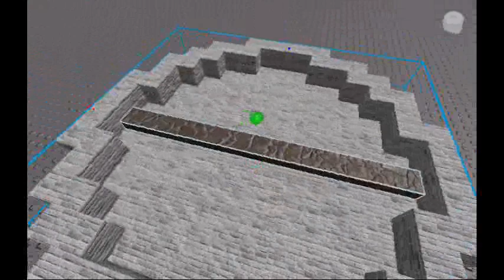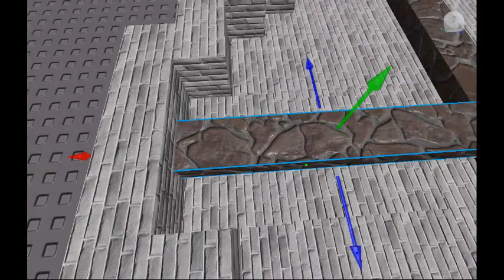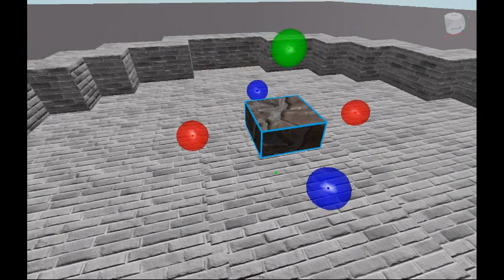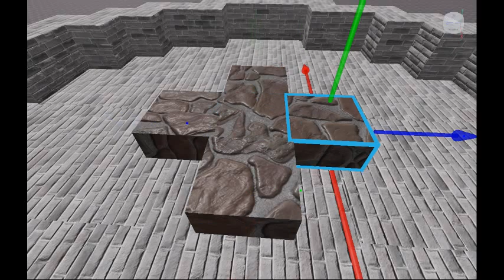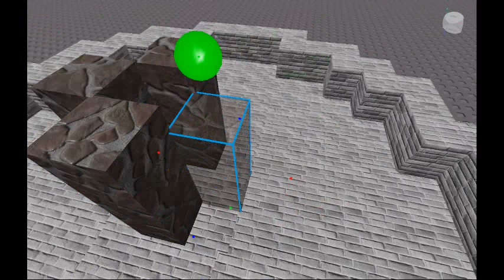Roblox Studio #2 | How to build an Fountain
in this video i will show you how to build an fountain Part 1.
. Lalter i will Sell that model